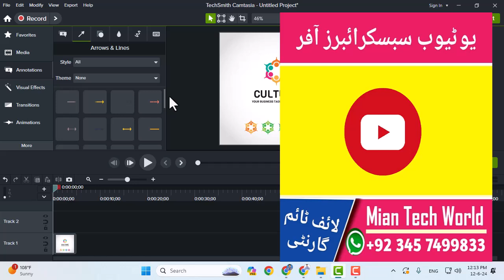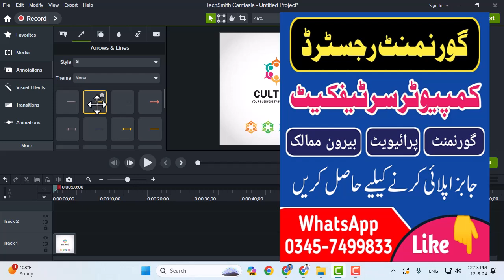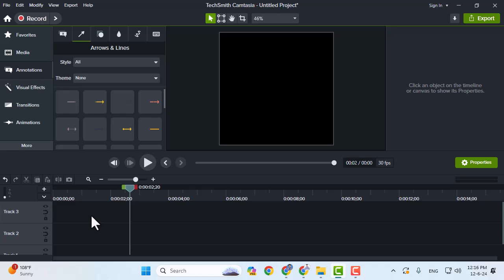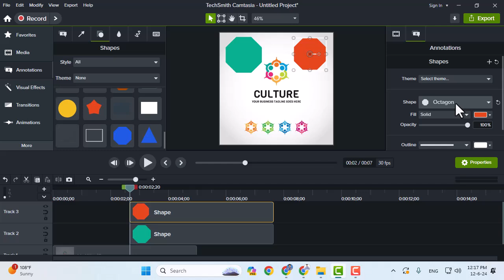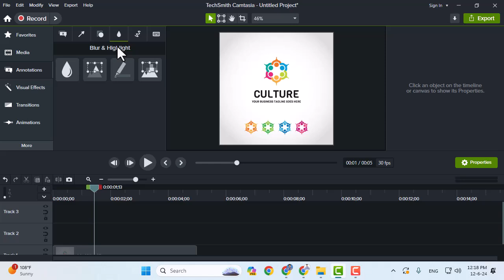How To Insert Annotation In Camtasia Studio | How To Add Arrows and Shapes P-III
In this Camtasia Studio Tutorial I will teach you about annotations options. Let me show you how to use lines and arrows in video editing. I will also guide you about shapes and its properties.